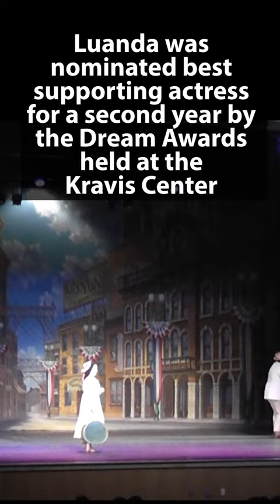Luanda Nominated for Supporting Actress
Luanda Nominated for Supporting Actress for the Dream Awards at the Kravis Center